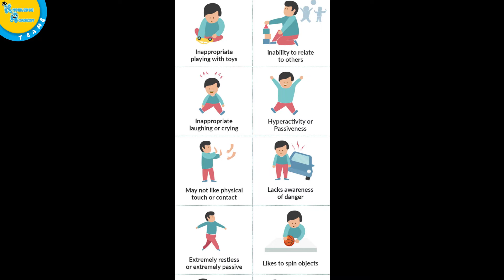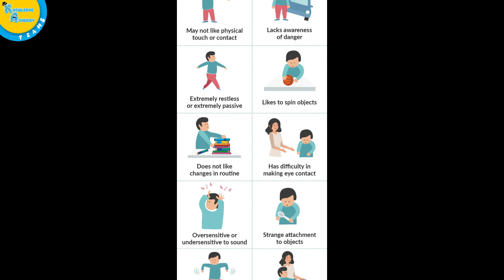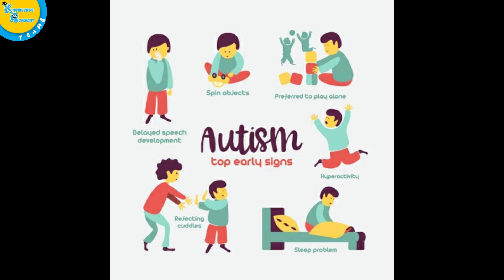What If your Child has Autism Part 3 | Autism ki Alamat | Autism Awareness | Knowledge Academy Teams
کیا آپ نے کبھی سوچا ہے؟  اگر آپ کے بچے کو آٹزم ہے تو کیا ہوگا؟آٹزم کی علامت اور علامات
Have you ever thought? What If your Child has Autism? Autism sign and Symptoms

When your child has being diagnosed with Autism or any other disorder What will you feel? Will you blame someone or argue with your family or will you take a stand and bring some change? Will you help and understand your child and fight for him/her or will you lose hope and leave them on their own?
Our team is working very hard to spread awareness about Autism and how you can identify, manage and even can do Homeschooling with Autistic Children.

This is the Part 3 from playlist Autism Awareness, soon you will see more videos and you can manage and follow a structural program for them, which we will show you soon via videos.

Knowledge Academy Teams gives an uplifting introduction to autism for young non-autistic audiences, aiming to raise awareness, understanding and tolerance in future generations.
Let's work together and bring some change.

00:00 Introduction
00:08 Early Signs and symptoms of Autism (6 Months-24 months)
01:40  Early Signs and symptoms of Autism  (Age 2-3 Years)

Knowledge academy teams
Knowledge Academy Channel